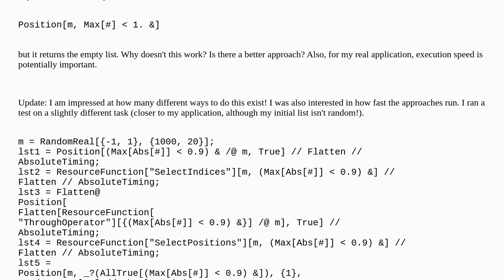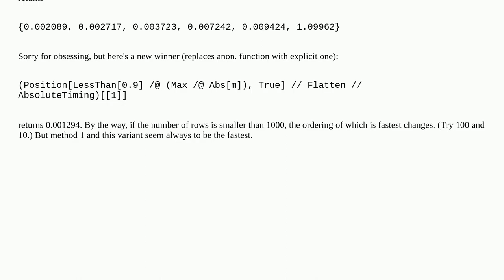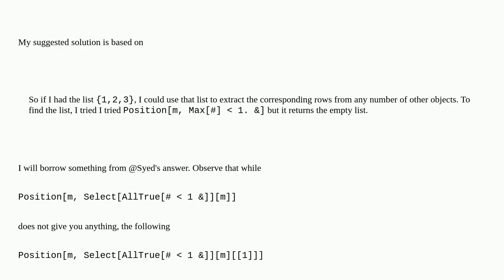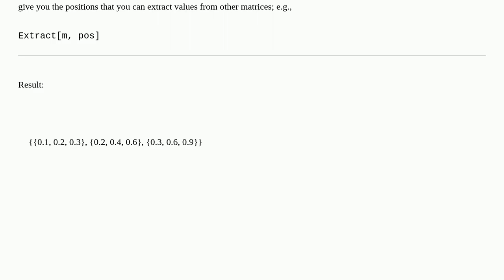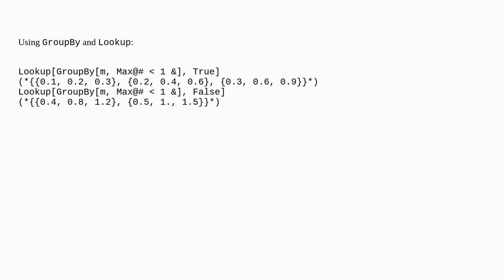Select applied to multiple objects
A special thanks goes out to the community

  list-manipulation programming